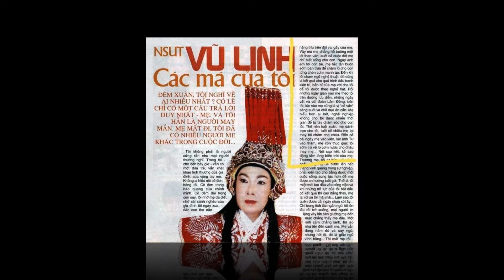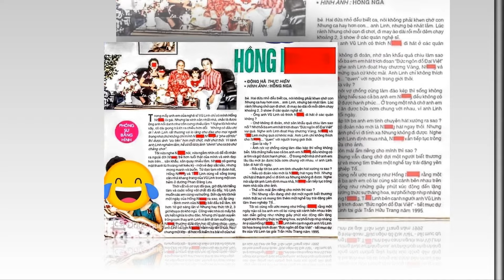🔥🔥Phượng Ve "cứng họng" khi gia đình Tài Linh ..nói ra điều này TRỜI ƠI NHỤC NHÃ QUÁ